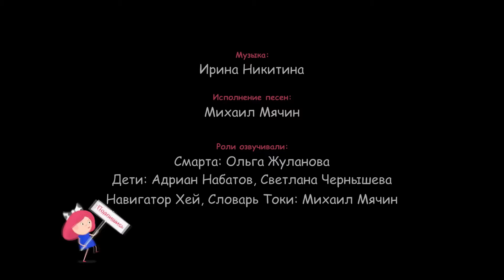У Смарты СЫПЬ на лице! Как ей помочь? Мультики для детей Смарта и чудо сумка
🌟 Смотрим мультики для детей Смарта и чудо сумка. В этой серии Смарта с пёсиком Спотти отправилась собирать грибы, а вернулась домой с ужасной сыпью, что ей делать, чтобы от неё избавиться?